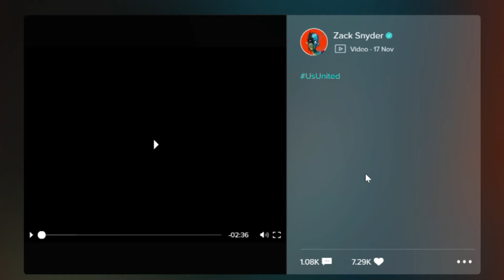Zack Snyder's Grand Theft Auto Movie Trailer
Really, you could do this to any game.